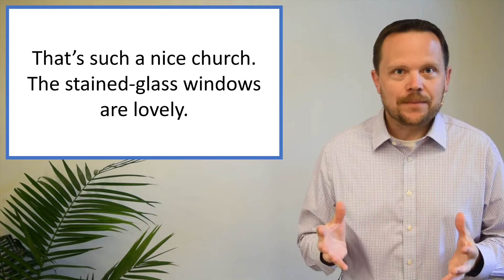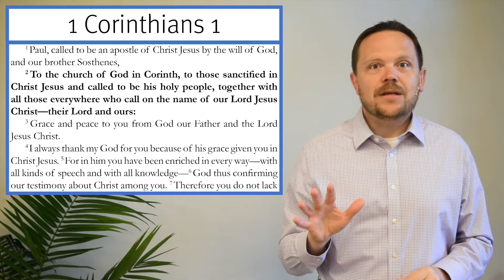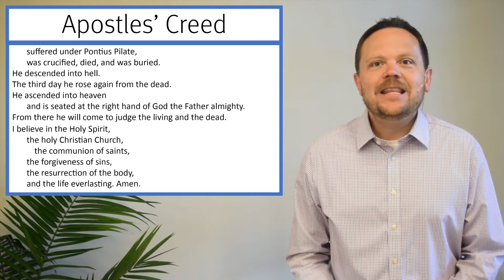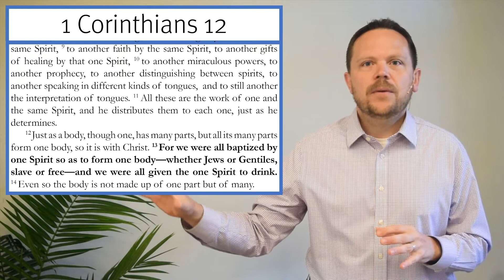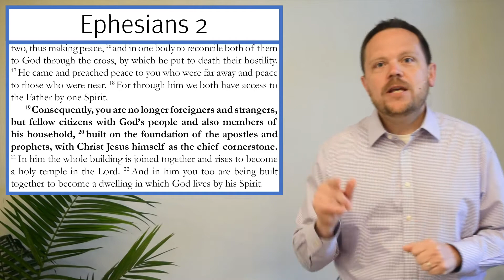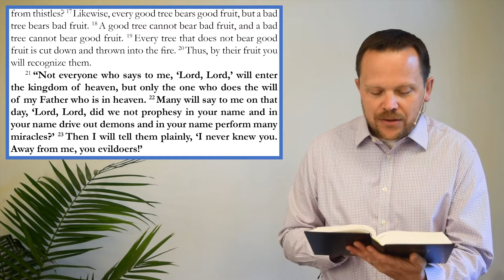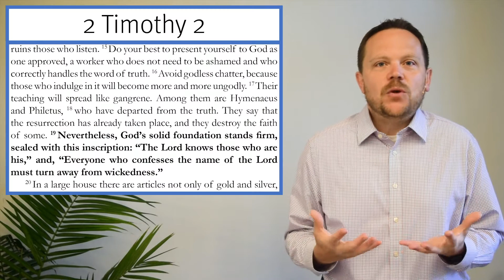What is the church? Where is the church?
In the Bible, church isn't a building. It's people who believe in Jesus their Savior. There is only one church. Since membership in God's church is held by virtue of faith in the heart, the church is invisible. Where the gospel is proclaimed, there the church will be.

Discussion questions
How does the Bible's teaching of ONE church help a congregation or denomination to guard against arrogance?

How does God's promise that his Word will not return to him empty give the Christian confidence?